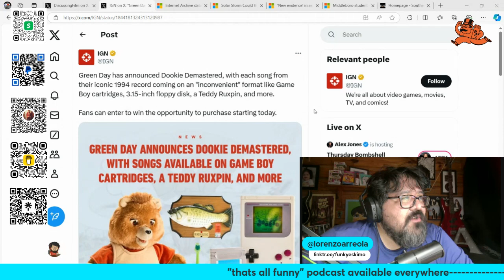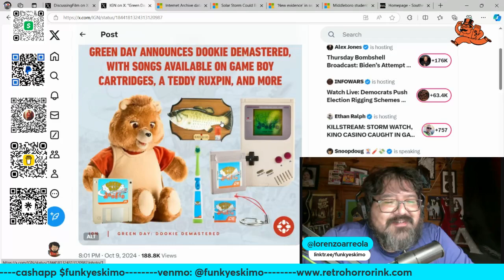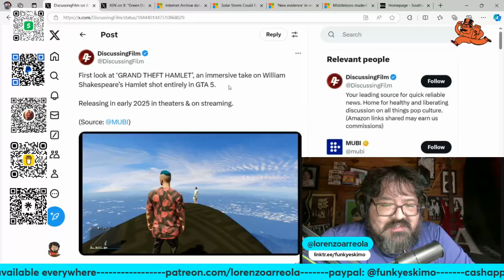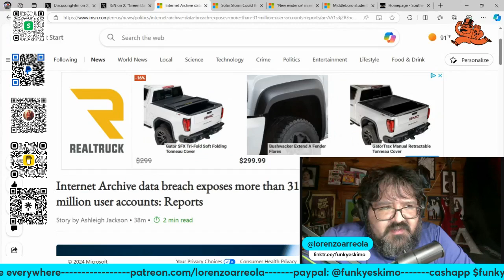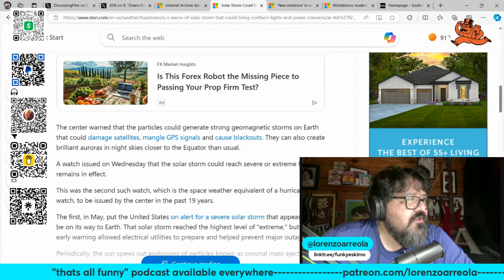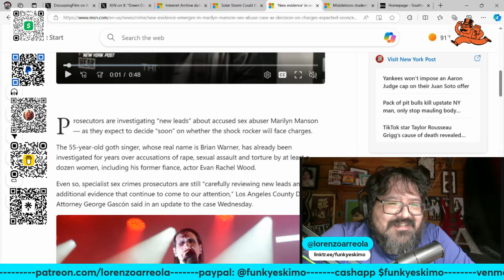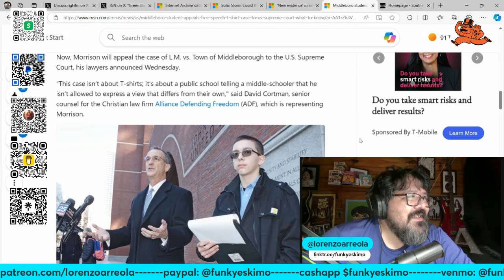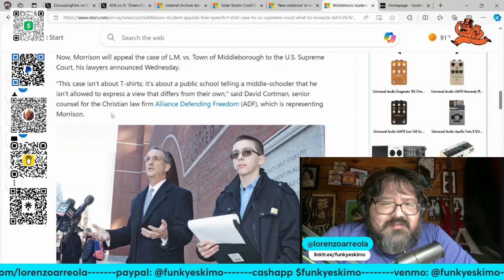thats all funny podcast - Ep. 754 - Hurricane & Solar Storms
"Hamlet" will be filmed in GTA5 and release in theaters. Green Day is releasing demakes of the album "Dookie." Solar Storms are a problem, as well as Hurricanes. New evidence for Marilyn Manson. Teenager fights for his right for "only two genders" T-shirt.